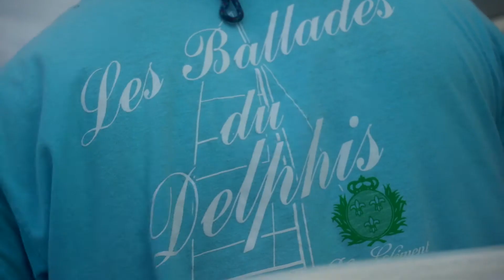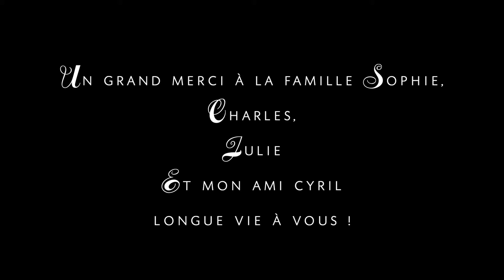Road trip en Martinique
Voici le résumé de nos 2 semaines en Martinique avec mon ami Axel.

Je vous invite à regarder notre vidéo avec des écouteurs ou des bonne enceintes pour un maximum d'immersion ;)

Je tiens à remercier la famille Sophie, Charles, Julie pour leurs gentillesses et de nous avoir accueillis chez eux.

Cyril pour nous avoir mis en contact avec sa famille et bien entendu Axel.

Bon voyage.